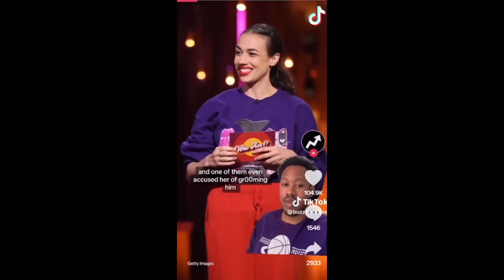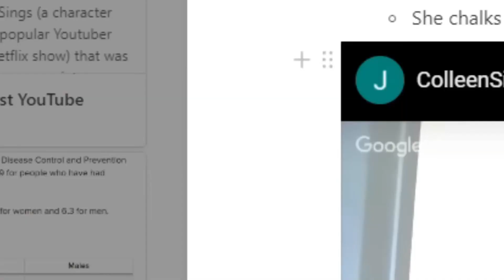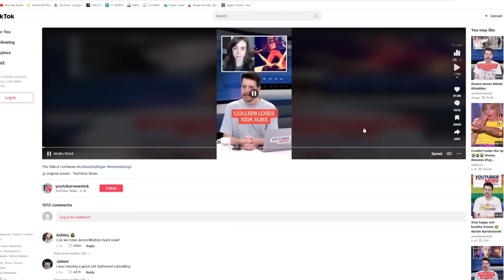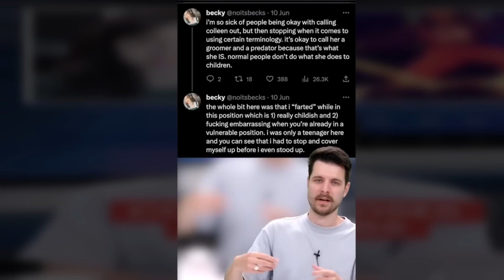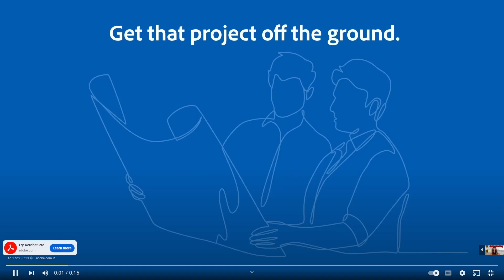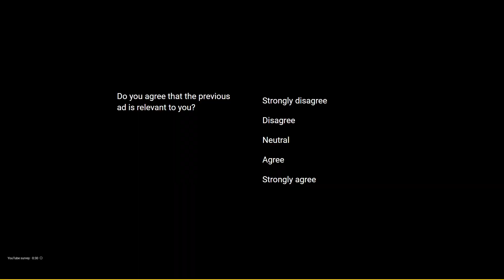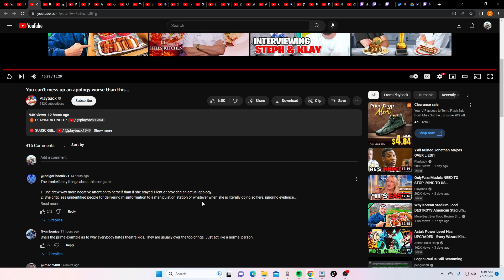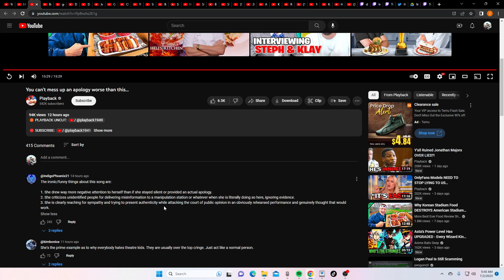Want Some Cheese Balls Is Crazy? (Playback)